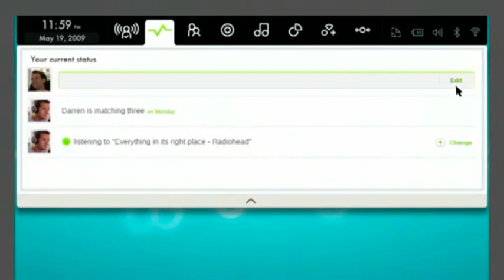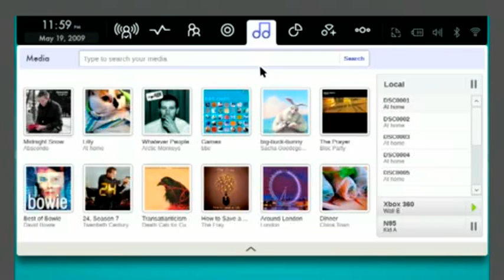ML 42020700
Video Migrado